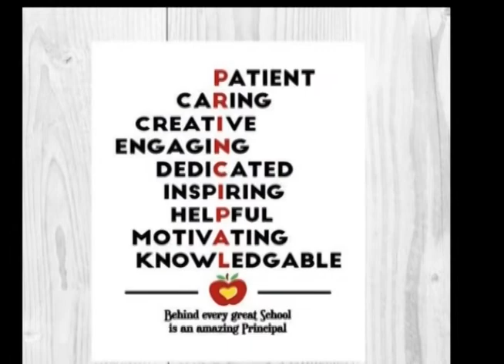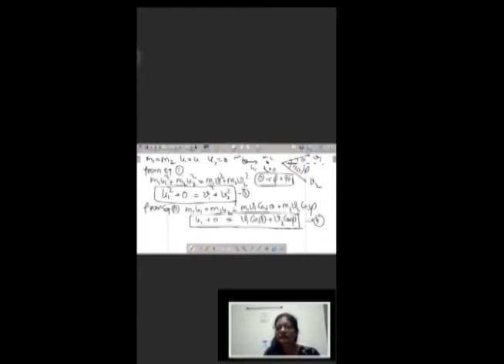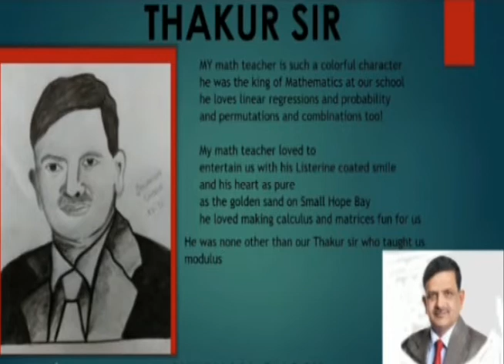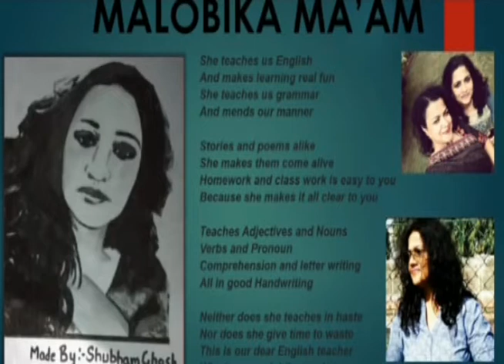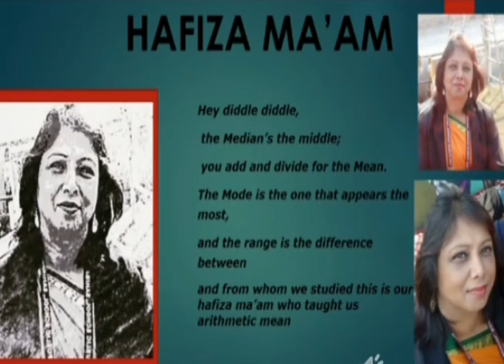Teacher Day Celebration Class XI and XII Part 1